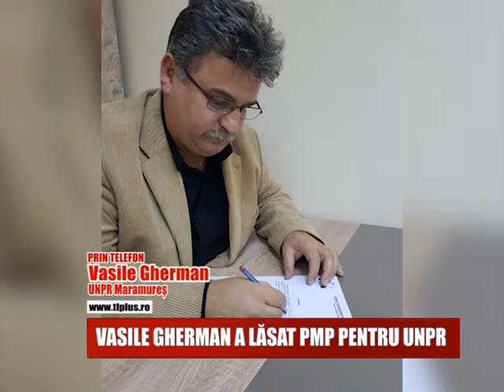VASILE GHERMAN A LĂSAT PMP PENTRU UNPR